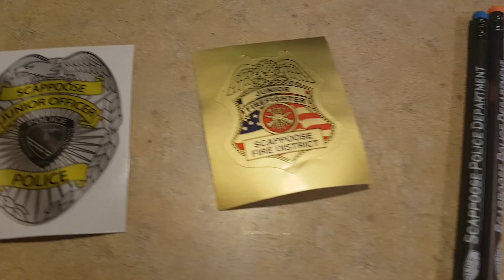VLOG #241 -Dentro do carro de POLICIA nos EUA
Lindo evento comunitario organizado pela Policia de Scappoose - Oregon EUA

Equipamento usado nas filmagens:

Smartphone Samsung Galaxy S7 (câmera principal)
Edição em Macbook Pro com o software Final Cut Pro X

Músicas no fim da descrição.

Apóiem o canal! Você pode doar através de três maneiras.